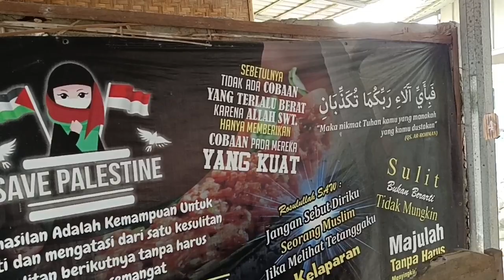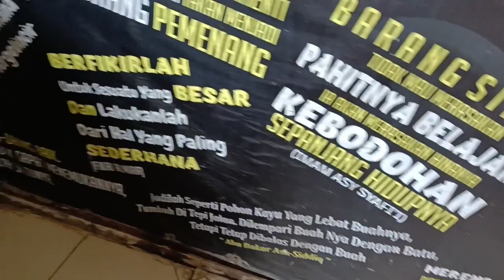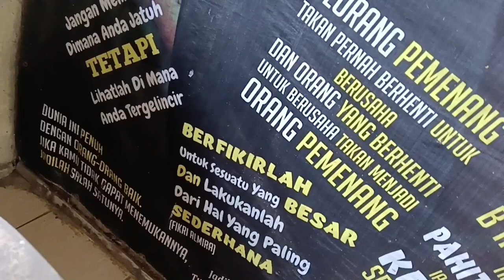"RUMAH MAKAN BALE BAMBU ALMIRA" || SERANG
Jalan pulang sambil cari tempat makan, Alhamdulillah ketemu